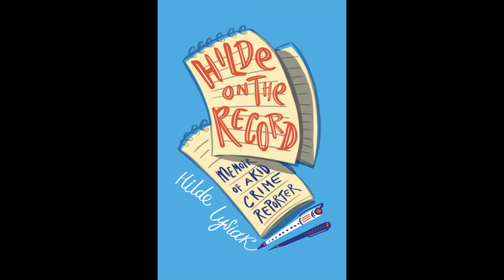GHOST STORIES | Author Hilde Kate Lysiak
Hilde Kate Lysiak, American journalist and founder of the Orange Street News, has been profiled by the New York Times,  NBC Today and The Washington Post. She’s interviewed former First Lady Michelle Obama for The National and is the inspiration behind AppleTV+ mystery series Home Before Dark.
Oh yes…and she’s only 15.
Hilde has brazenly shared news stories with the world since she was only seven, and now she’s putting the spotlight on herself in a poignant, coming-of-age story Hilde on the Record: Memoir of a Kid Crime Reporter (Apr 19, 2022; Chicago Review Press). Appealing to tweens, teens and aspiring young journalists, Hilde's story may also intrigue those familiar with her father Matthew Lysiak, best known for his investigative reporting for the New York Daily News and comprehensive account of the Sandy Hook tragedy, Newtown: An American Tragedy. 2022 marks ten years since the horrific event.